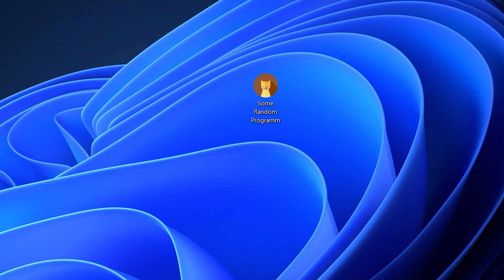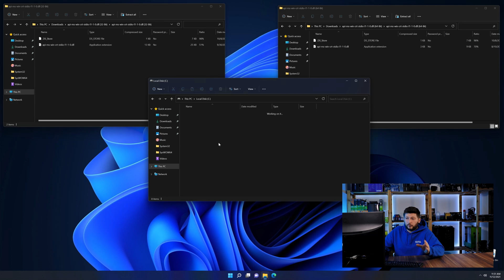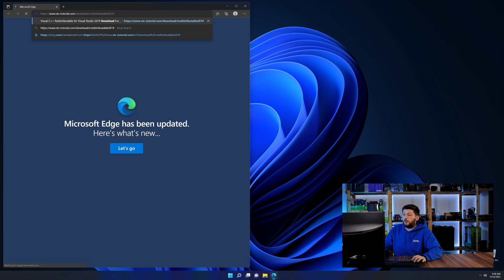api-ms-win-crt-stdio-l1-1-0.dll Error Windows 11 | 2 Ways To FIX | 2021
Are you getting a api-ms-win-crt-stdio-l1-1-0.dll is missing from your computer Error on Windows 11, 10, 8, or 7 because you tried to open up a game like PUBG, Fortnite, or a Program like Skype or Apache? No Problem! Let's fix your error and resolve your issue!

Method 1

- - Steps - -

- Download the file according to your system:
- Copy/Paste the file/s into the designated folder:
     -- 32-Bit Windows:
          - 32-Bit Version - C:\Windows\System32
     -- 64-Bit Windows:
          - 32-Bit Version - C:\Windows\SysWOW64
          - 64-Bit Version - C:\Windows\System32

--- Method 2

- - Steps - -

-- Timestamps --
00:00 Intro api-ms-win-crt-stdio-l1-1-0.dll Error
00:30 Fixing api-ms-win-crt-stdio-l1-1-0.dll Method #1
01:40 Fixing api-ms-win-crt-stdio-l1-1-0.dll Method #2
03:00 Outro